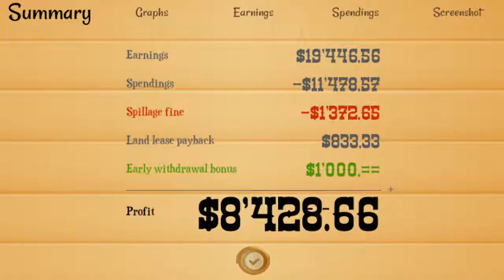TURMOIL AGORATENHO 40 CAVALOS EP20